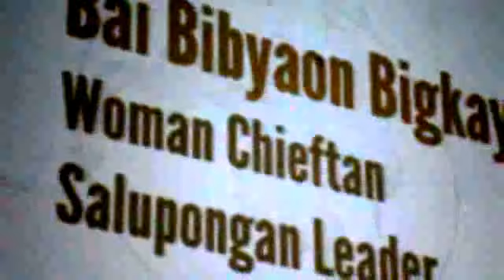Talk of Woman Chieftain Bai, translated by Rolando Balin - Part I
Bai Bibyaon Bigkay is a woman chieftain and Salupongan leader.
At the premiere of the music video, Salupongan, directed by Carlos Siguion Reyna at the UP Film Center on March 5, 2016,